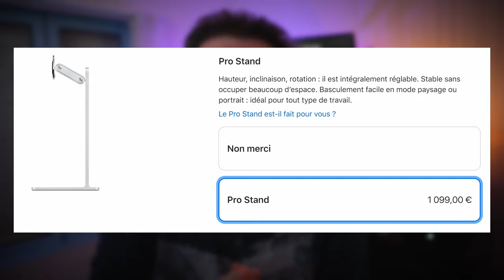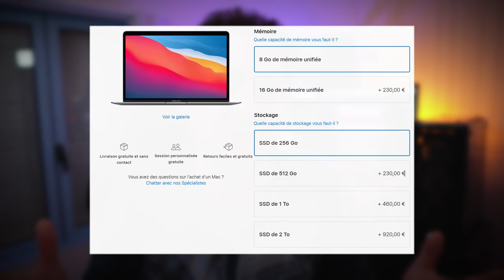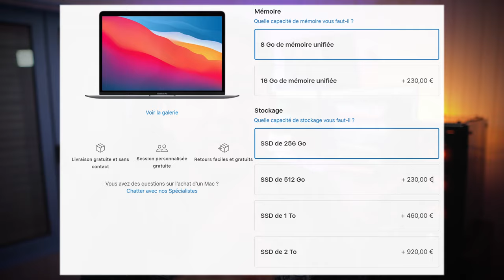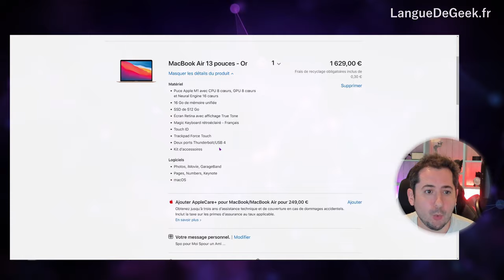MacBook Pro & MacBook Air et IPAD M1 : j'arrête les PC ?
Macbook air M1, Macbook pro M1, et maintenant Ipad pro Imac ... Avec sa puce Apple explose le rapport Puissance / Autonomie, enfin une vraie révolution qui me fera abandonner windows ? 📌 Mes vidéos privées GRATUITES avec mes meilleures astuces 👉👉😍

Fanboy Apple et religion ?

00:00 Les nouveaux produits Apple avec puce M1 2020 et 2021
3:26 Macbook Air M1 et Macbook Pro M1 : puissance et autonomie
4:18 Apple Macbook M1 8 ou 16go ram ?
5:29 Apple M1 une nouvelle architecture incomptible ancien logiciel ?
7:38 Puce Apple ARM M1 : la mort de Intel ? Core I3 I5 I7 ?
10:35 Google Fushia OS ?
14:56 Faut il acheter ses premiers Macbook Pro & Air M1 ?
16:44 Le Post Générique Secret, t'as vu comme chez Marvel :-)